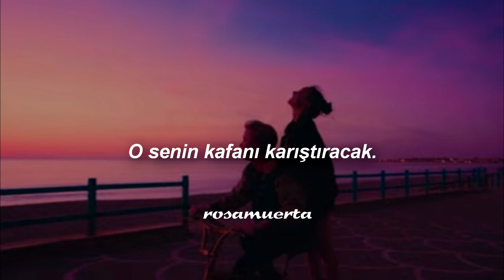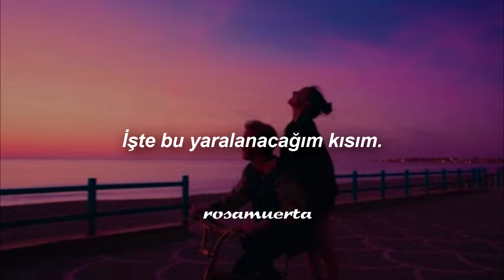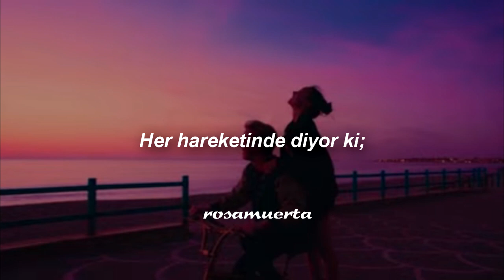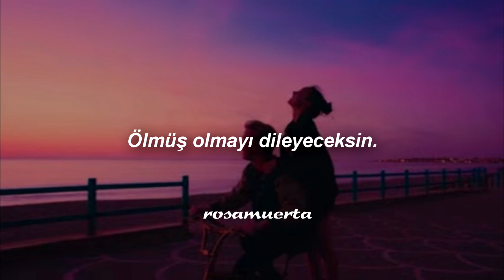HRVY-Personal (Türkçe Çeviri)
I don't know why'd do this to me
You're so cold
You'd be playing like
Yeah yeah yeah yeah yeah yeah yeah yeah yeah
I got told danger follows everywhere you go
But I still be like
This the part where I'm gonna get hurt
I never listened but I didn't deserve it
I was young and she was my first love
So they say that you live and you learn
Like yeah she gone mess with you head
Oh yeah and she'll flirt with your friends oh yeah
Make you wish you were dead
Everytime she moves on she says
Every time she moves on she says
Who else knows
All my friends are blowing up my phone
Something's telling me
Oh, this the part where I'm gonna get hurt
She won't don't no favours
Beautiful but she dangerous
She was only gone break you
Drive me crazy like
Oh yeah and she gone mess with you head
Yeah she gone mess with your head
Yeah she gone mess with you head